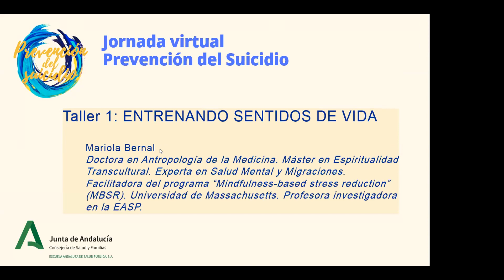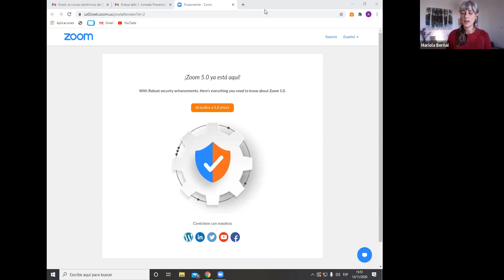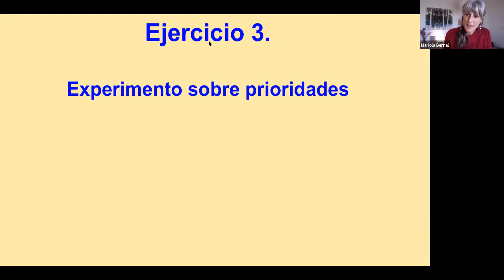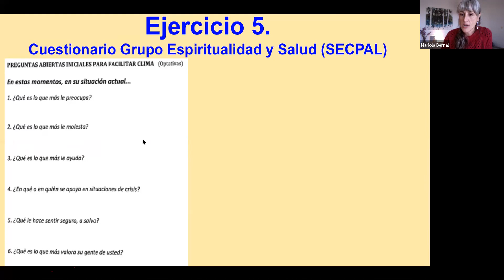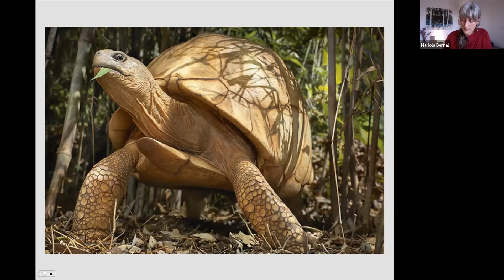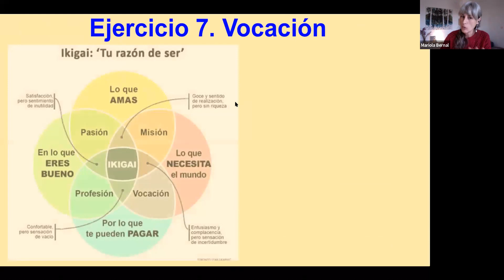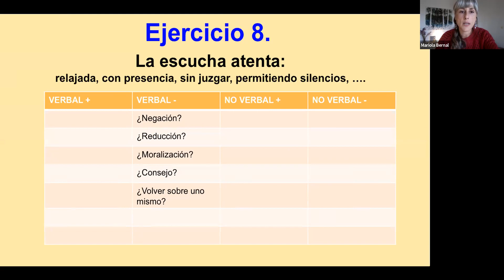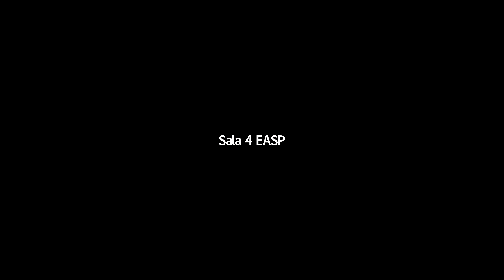Taller 1: Entrenando Sentidos de la Vida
Mariola Bernal
Jornada
13 de noviembre 2020